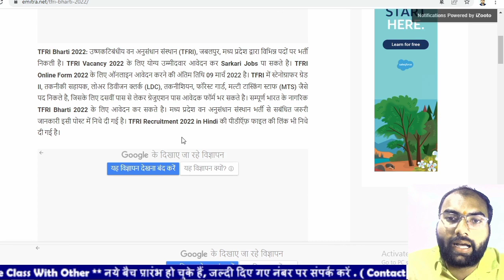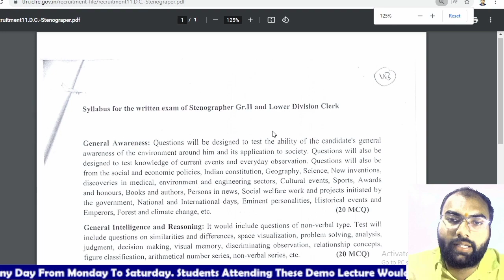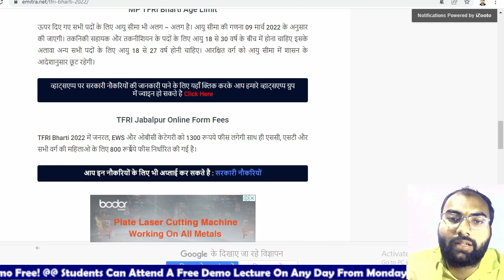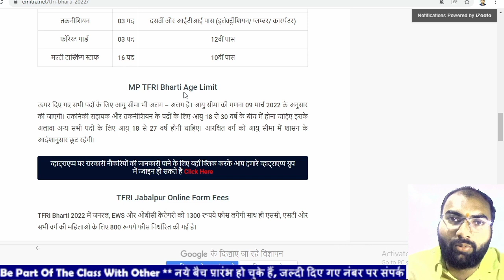TFRI LDC, MTS, Forest Guard Recruitment 2022 | All India Vacancy | ICFRE TFRI MTS Recruitment 2022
क्या आप भी Govt Exams की तैयारी कर रहे है?